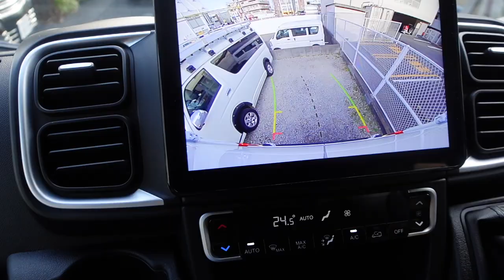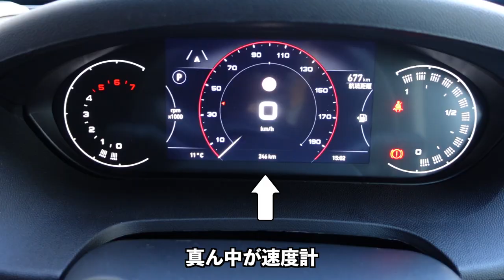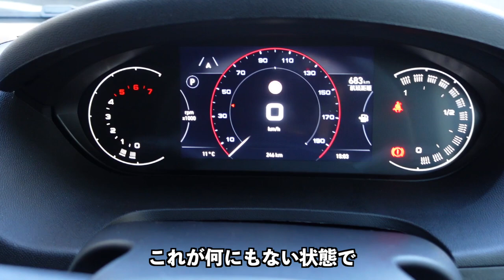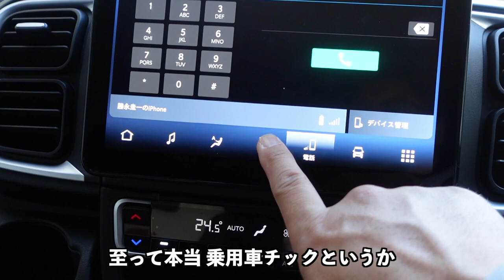【日本車にはない魅力】取扱説明書を読まずに出発したゴリラ≡3 デュカトのロードインプレッションしてみたら色んな発見があった！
ネットワークエキスパートが運用している
公式チャンネル @GorillaManCamp へようこそ！

FIAT DUCATO の購入を検討されている方や、輸入車が気になっているという方はこの動画をぜひ参考にしてください。今回のコンテンツはROAD IMPRESSIONとしてまとめてみました。撮影時は、荷室の制振材や床材、壁材も貼っていない空っぽの状態。走行前に取扱説明書を読まずに出発したため、この車について様々な発見がありましたwww

このROAD IMPRESSION撮影の後、荷室に制振材を貼ったりと毎日DIYを楽しんでいます。その時の様子も数日後にはアップロード予定ですのでお楽しみに。

このチャンネルは 、デュカトやハイエース、ランクルやバイクなどで全国各地の魅力を発信するチャンネルです。当面は FIAT DUCATO L3H2 を キャンピングカーに仕上げていく作業をメインに投稿していく予定です。

DIYは素人のゴリラ（電話屋の社長）が拙い知識で作業するため、正しい施工ではない場合がございます。動画をご視聴いただき、ご指摘事項等ございましたらアドバイス頂けますと幸いです。

今後とも応援よろしくお願いいたします 🚐💨
皆さんとお会いできる事を楽しみしております👋

　🙋‍♀️動画のチャプターはこちら

01:11 だいたい178なのであのメスのツキノワグマと同じぐらい
02:34 点々がいっぱいついているのが全部光ってる
03:11 ディスプレイを操作します
04:33 非常に静かですね
04:55 長距離もこれは走りやすいんだろうなって感じしますね
05:14 オートマのミッションの味付けなのかな
05:42 街乗りにはねもう全然あの不満になるところなんかないですね
06:09 アイドリングストップだ
07:23 これでもシーケンシャルLEDだからね
07:42 もまあまあ燃費いいのかな？
08:06 静かだからなのかこのシートの座り心地がすごい良いせいなのか
09:01 巻き込みを気をつけないといけないですね
09:39 ガソリン車と遜色ないというかターボ付いてて
09:53 自分で運転するには何の不満も出ないですね
10:45 左右対称の椅子っていうのは大事なんだね
10:48 2年かけてキャンピングカー仕様に変えていってっていうつもりなんですけれども
11:35 これはパワステも電気式だからめちゃめちゃ軽いよね
11:58 到着です

　FIAT DUCATO VAN SPECIFICATIONS 主要諸元

■ モデル：Ducato Van
■ ボディサイズ：L3H2
■ 全長：5,995mm
■ 全幅：2,050mm
■ 全高：2,525mm
■ キャビンスペース:全長：3,540mm
■ キャビンスペース:全幅 最大：2,000mm
■ キャビンスペース:全高：1,970mm
■ ホイールベース：4,035mm
■ 車両重量※：2,130kg
■ 最大積載量※：1,250kg
■ ハンドル位置：右
■ エンジン種類：直列4気筒MultiJet3ディーゼルインタークーラー付ターボ
■ 総排気量：2,184cc
■ 最高出力：132kw (180hp) / 3,500rpm
■ 最大トルク：450Nm/1,500rpm
■ 燃料供給装置：電子式燃料噴射装置
■ 使用燃料：ディーゼル
■ 燃料タンク容量：75ℓ
■ 駆動方式：前輪駆動
■ 最小回転半径：7.2m
■ トランスミッション形式：トルクコンバーター式 9速オートマチック
■ ステアリング形式：ラック & ピニオン(電動パワーアシスト付)
■ サスペンション：前：マクファーソンストラット／後：車軸式
■ 主ブレーキ：前：ディスク／後：ディスク
■ タイヤサイズ：225/75 R16CP
■ 主要燃費向上対策：START&STOPシステム、電動パワーステアリング、コモンレール、筒内直接噴射

※車両重量及び最大積載重量は実測により多少の増減が発生する場合があります。

　🙋‍♀️いつも素敵な素材をありがとうございます🙏